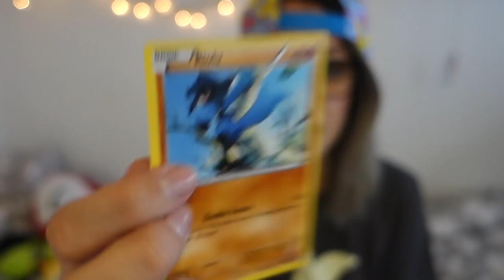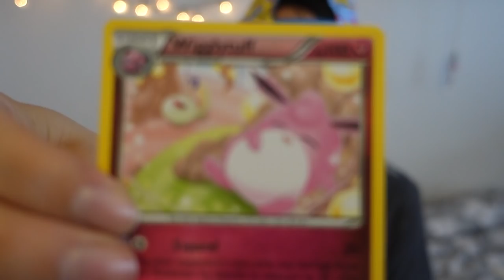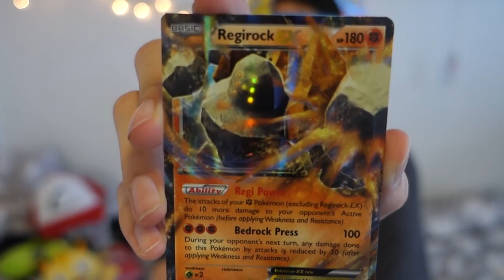Monthly Nerdgasm: July 2016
Self-Proclaimed Pokémaniac. Nice sarcastic mix between Ron Swanson, Brick Tamland and Misty.